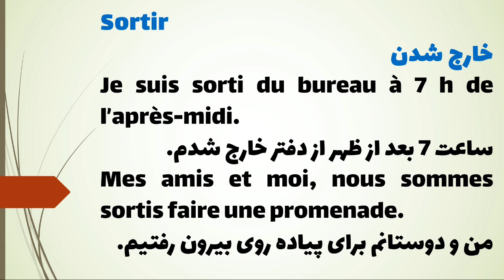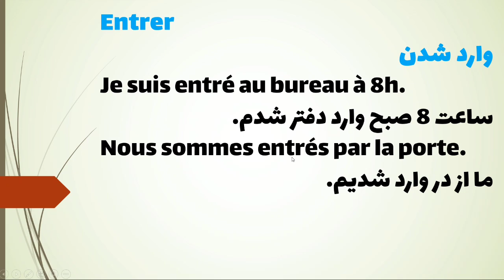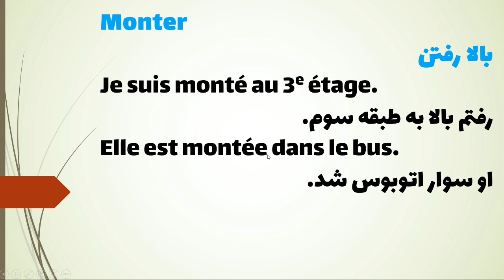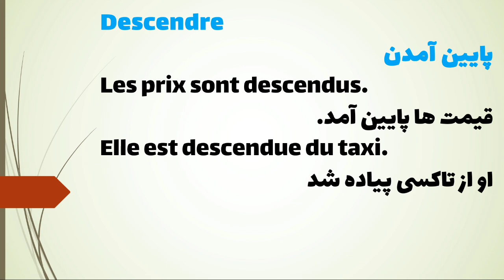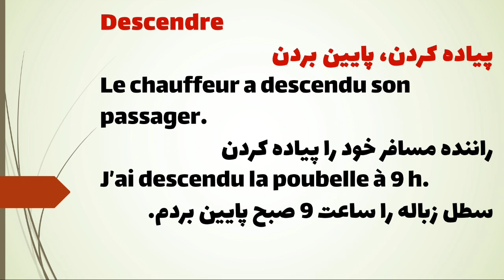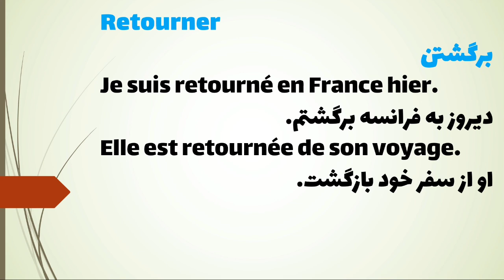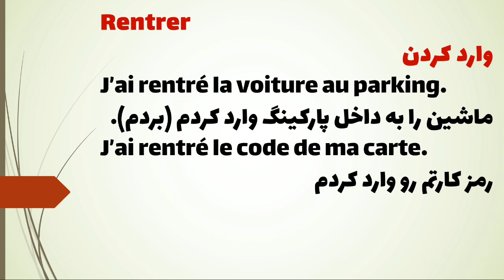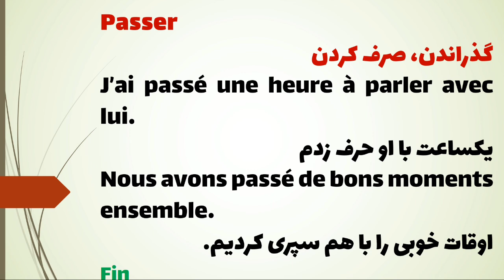آموزش مکالمه فرانسه: تسلط به افعال فرانسه با نکات مهمی که باید یاد بگیرید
ویدیوهای بیشتر در کانال french with Abdideh